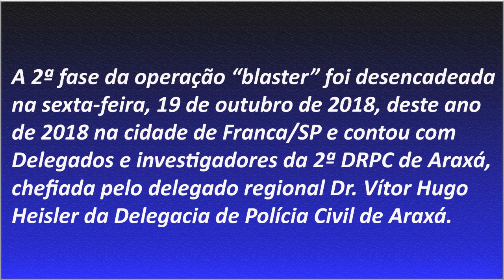POLÍCIA CIVIL DE ARAXÁ PRENDE MAIS 02 ENVOLVIDOS E RECUPERA VEÍCULOS EM FRANCA/SP.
A 2ª fase da operação “blaster” foi desencadeada na sexta-feira, 19 de outubro de 2018, deste ano de 2018 na cidade de Franca/SP e contou com Delegados e investigadores da 2ª DRPC de Araxá, chefiada pelo delegado regional Dr. Vítor Hugo Heisler da Delegacia se Polícia Civil de Araxá.

O Delegado Dr.Conrado Costa, responsável pelas investigações juntamente com o inspetor Paulo Verçosa, e investigadores de cidade Araxá e Ibiá, cumpriram o mandando de prisão na cidade de Franca/SP, sendo presos os indivíduos H.A.S.S de 32 anos, W.V.O de 23 anos, L.C.F de 41 anos, e recuperou 02 caminhonetes Hilux.

O delegado destaca que as investigações ainda estão em curso e novas prisões poderão ocorrer. Confiram a matéria completa no vídeO.